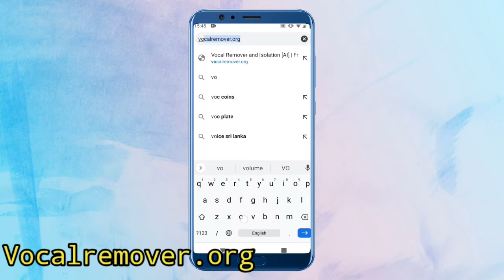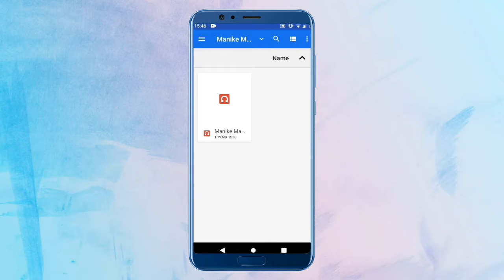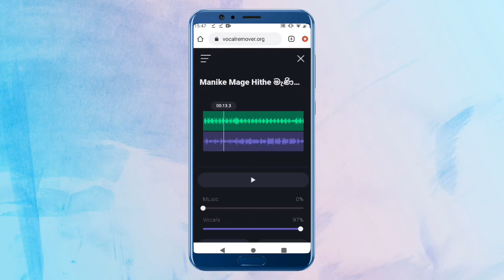Remove Voice from any song and get karaoke Or karaoke remove and get Voice | Gajan Tech Tamil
அனைத்து தமிழ் நல்லுள்ளங்களுக்கும் வணக்கம் 🙏🙏...
எனது பெயர் விஜயரத்ணம் கஜன்